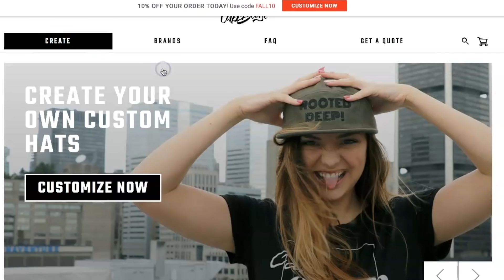Do Players NEED A Jumpshot To Succeed In The NBA?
Music Credits